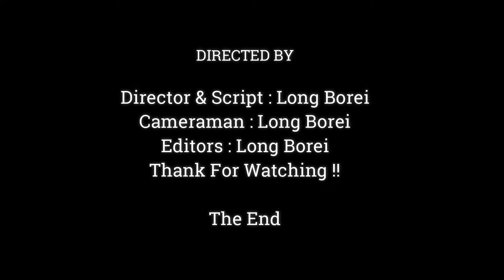Adorable & Funny Baby Monkey On The Wild, See Baby Monkey Very Lovely,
Dear all Value Visitor, This Videos We Want To Show You About , Adorable & Funny Baby Monkey On The Wild, See Baby Monkey Very Lovely,